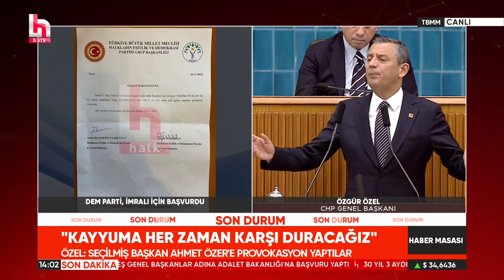Özgür Özel, Adalet Bakanı Yılmaz Tunç'a açtı ağzını yumdu gözünü! "Alnını karışlarım!"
CHP Genel Başkanı Özgür Özel, partisinin grup toplantısında konuştu. Adalet Bakanı Yılmaz Tunç'a tepki gösteren Özel "Haftalardır telefonlarımıza çıkmıyor. Ağızlarındaki bakla 'Akın Gürlek'e çok ağır konuşuyorsunuz.' Sen benim muhalefetimi terbiye edeceksin öyle mi? Senin de sana o talimatı verenin de alnını karışlarım da sana minnet etmem." diye konuştu.